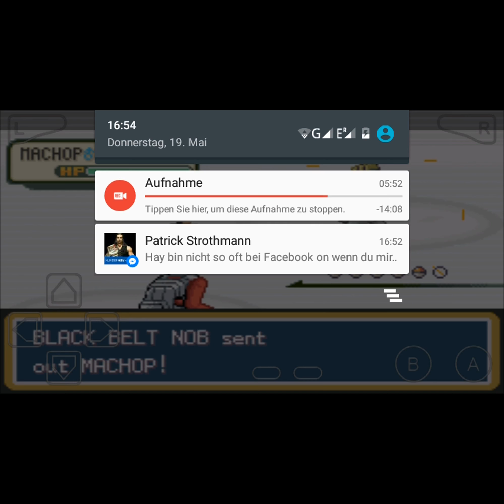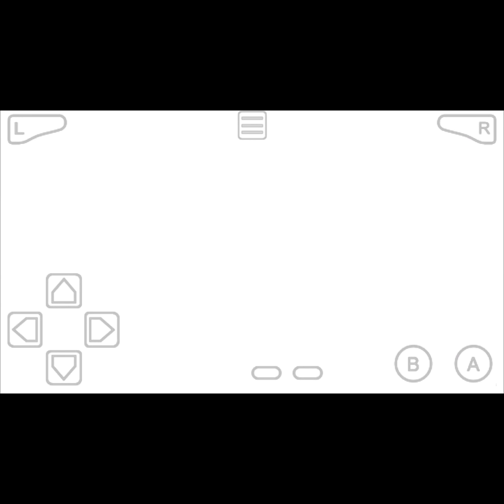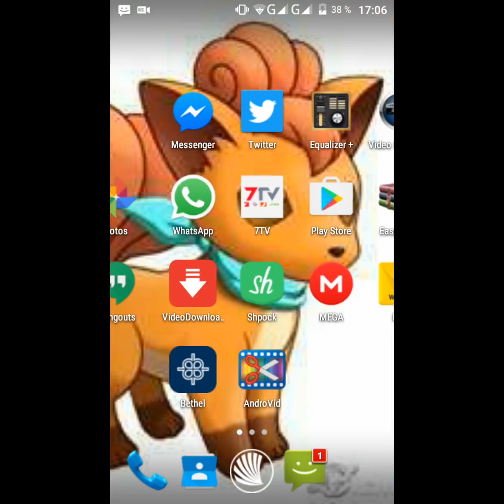Lets Play Together Pokémon Crystal Dust /w DorieDT Part 20 - Der 5te Orden und Eusine, Dorie verlier